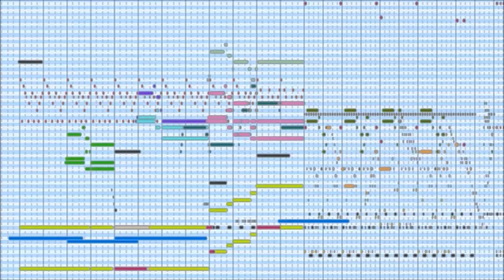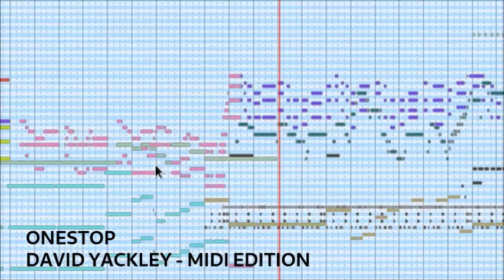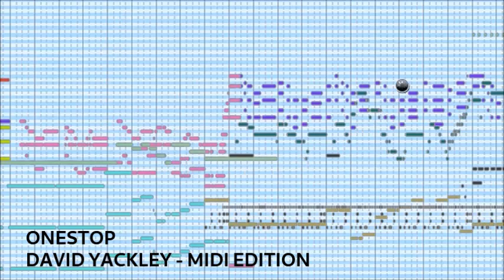David Yackley - Onestop | MIDI Edition